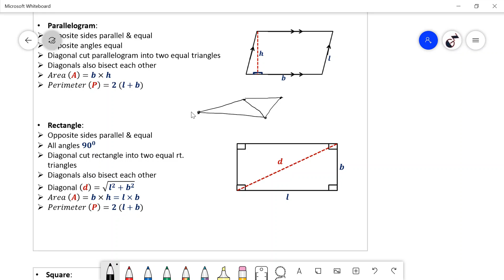Parallelograms_1 _GRE(for Nepalese)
This video contains some facts about parallelograms, rectangles, cubes, trapezoids, etc. Viewers are advised to take note of each slide and write simple examples so that it would be easy to revise later.